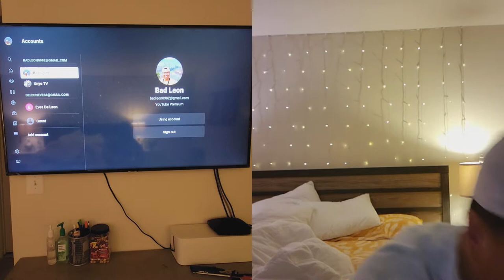J-King vs Fukuda @fliptopbattles | Unyo TV Reaction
nag enjoy ako Kay J-King...mga idol kayo?comment lng 😆